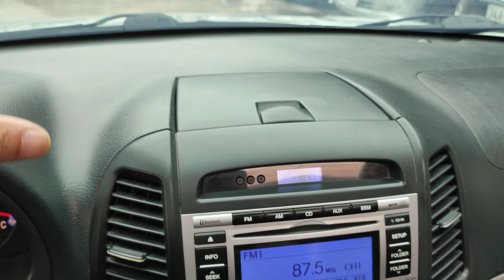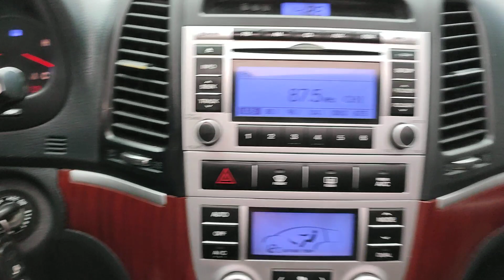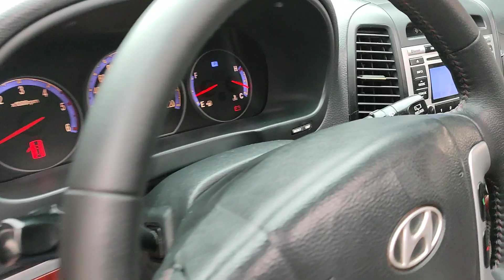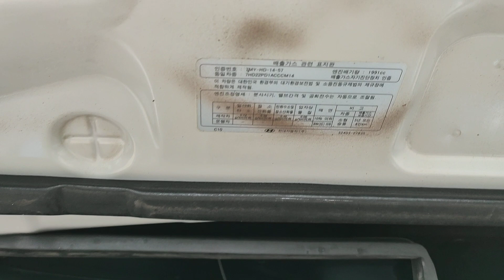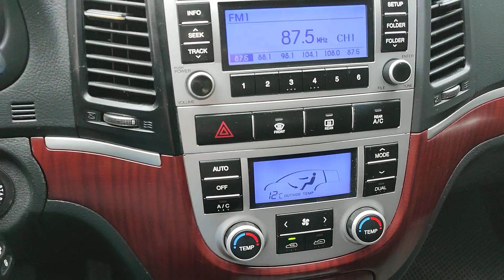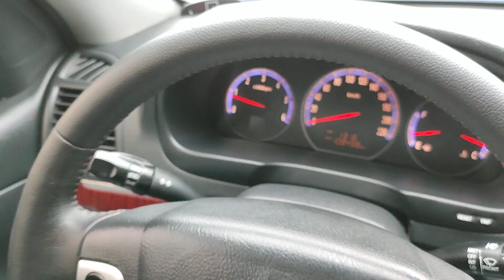7 chỗ Gầm cao máy dầu nhập Hàn Quốc / Santafe MLX 2009 / hàng chất đi 1km mất 1000vnđ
7 chỗ Gầm cao máy dầu nhập Hàn Quốc / Santafe MLX 2009 / hàng chất đi 1km mất 1000vnđ